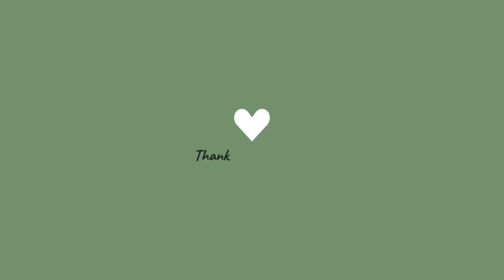MARCH EMPTIES! | I finished 5 FRAGRANCE MISTS!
Hello everyone! Typically, the first empties video during a project is the smallest empties of the season, but I think we did pretty well this month! After all, I was able to finish off 5 fragrance mists, three of which weren’t even part of the project! Thanks again for watching and I’ll see y’all next time! ❤️Annie

Check me out on Instagram: its.annie.trask